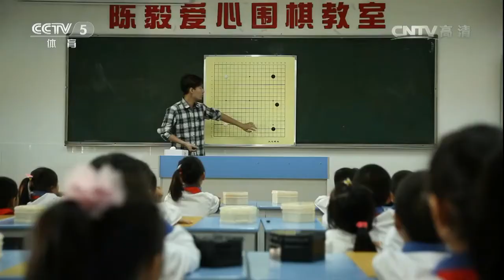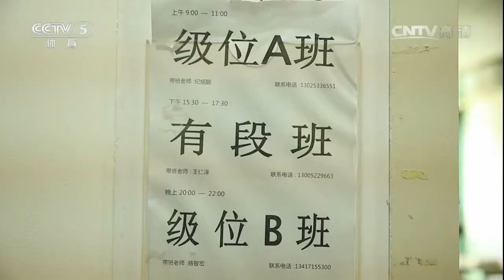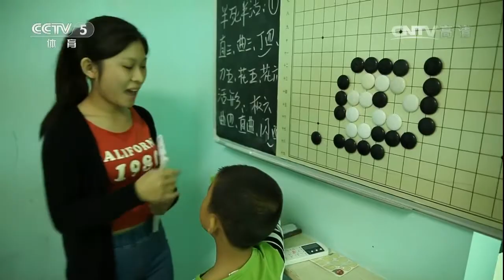《棋牌乐》20161221第23届日本阿含桐山杯决赛